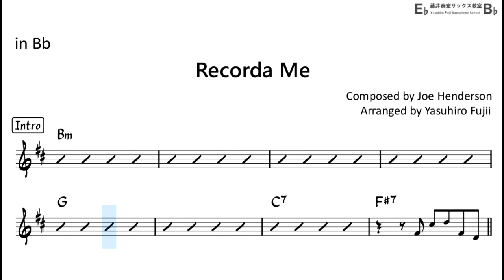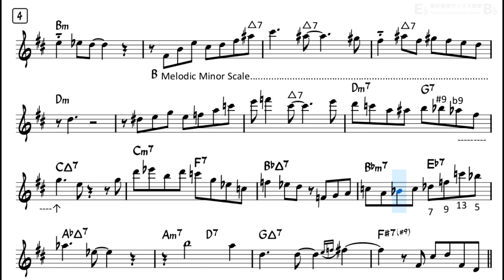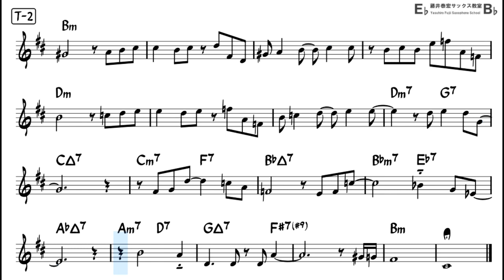Recorda Me - Easy Solo Example for Tenor Sax (Revised)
Easy ad-lib solo sample for Tenor Sax in Bb
improvising over the chord progression of famous jazz tune,
"Recorda Me" Composed by Joe Henderson
Backing Track with Sheet Music
Enjoy Playing Saxophone!!